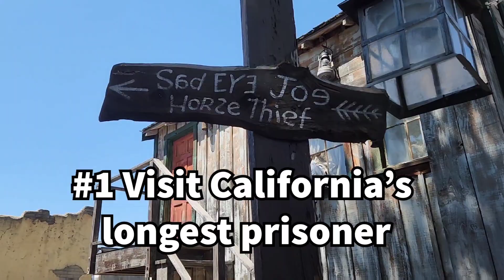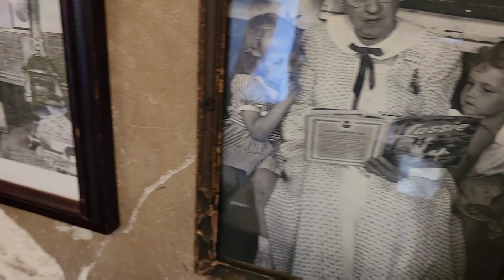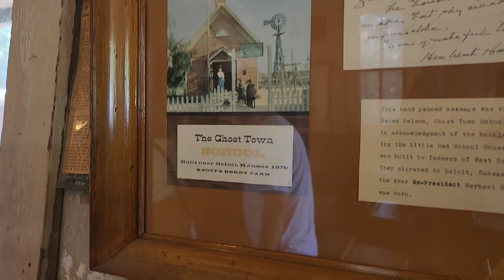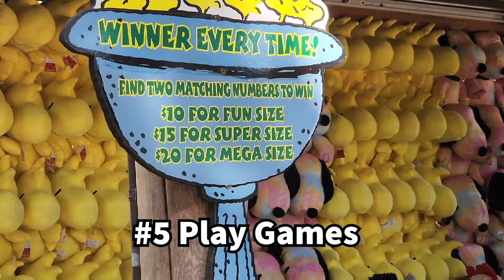Secret Activities at Knott's Berry Farm (that are NOT rides) - Theme Park Tips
Thank you to Visit Buena Park for hosting us at Knott's Berry Farm.

Knott's Berry Farm is California's First Theme Park and is filled with rides, activities, history... and a secret tie to my family.

I used to think Knott's Berry Farm was only for thrill ride enthusiasts, but this year, I have learned it is so much more.

Knott's and Buena Park are a short 15 minute drive from Disneyland Resort. The area has multiple hotels that are a great price, many with free shuttles to Knott's and Disneyland!

Book your SoCal vacation today by calling and telling them Becca Robins sent you to lock in the best discounts.